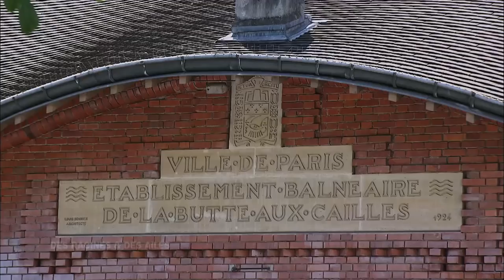Les eaux de la Butte-aux-Cailles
A la Butte-aux-Cailles, un quartier historique de Paris, les habitants sont encore nombreux à aller chercher leur eau à la fontaine ! Une eau chauffée naturellement et qui a longtemps servi à alimenter la piscine municipale. Cette dernière a abandonné récemment ce moyen de chauffage pour un autre encore plus étonnant : c'est la chaleur d'un data center qui a pris le relais !

Extrait de l'émission "Des Racines et Des Ailes : Paris, de place en place" diffusée le 31/01/2018.